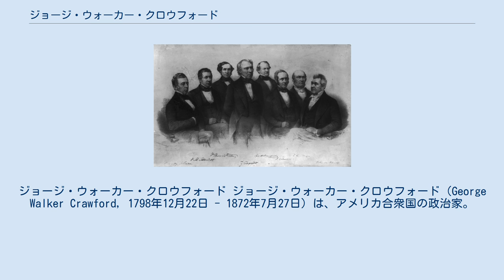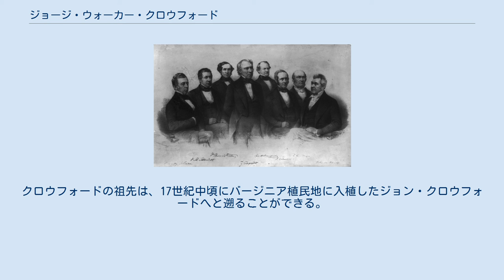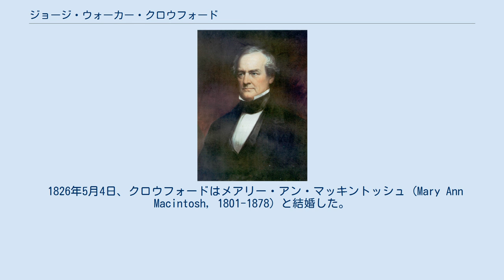ジョージ・ウォーカー・クロウフォード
ジョージ・ウォーカー・クロウフォード ジョージ・ウォーカー・クロウフォード（George Walker Crawford, 1798年12月22日 - 1872年7月27日）は、アメリカ合衆国の政治家。
1843年から1847年までジョージア州知事を、1849年から1850年までアメリカ合衆国陸軍長官を務めた。
 1798年12月22日、クロウフォードはジョージア州コロンビア郡において誕生した。
クロウフォードは1820年にニュージャージー大学（現在のプリンストン大学）を卒業し、文学士号を取得した。
クロウフォードは法律を学び、1822年に弁護士として認可を受けた。
クロウフォードはジョージア州オーガスタでヘンリー・ハーフォード・カミングとともに弁護士業を開業した。
クロウフォードは1826年にジョージア大学から文学修士号を贈られた。
 1827年、ジョージア州知事ジョン・フォーサイスは、不在となっていたジョージア州検事総長のポストにクロウフォードに任命した。
同年、クロウフォードは自身の父親に関する出版物に抗議をし、執筆主であるトマス・E・バーンサイドに決闘を申し込んだ。
決闘は翌1828年1月5日にアラバマ州フォート・ミッチェルのチャタフーチ川西岸で行われた。
クロウフォードはバーンサイドに3発の銃弾を命中させ、勝利した。
バーンサイドはその場で死亡した。
この事件はクロウフォードの経歴に傷を残さず、クロウフォードは1831年まで検事総長を務めた。
 1837年、クロウフォードはリッチモンド郡から州下院議員に選出された。
クロウフォードは財政上の保守主義者として有名になった。
1842年、連邦下院議員リチャード・ハーバーシャムの死去に伴う欠員補充のため、クロウフォードはホイッグ党から後任の連邦下院議員に選任された。
クロウフォードは1843年1月から任期満了となる3月までの2ヶ月弱、連邦下院議員を務めた。
 1843年、クロウフォードは州知事選挙でマーク・アンソニー・クーパーを破って州知事に当選した。
クロウフォードは州知事として、ジョージア中央銀行の廃止に着目し、経済的健全性を求めて建物を刑務所に改装した。
またクロウフォードはウェスタン・アンド・アトランティク鉄道の延伸を支援した。
クロウフォードは1845年に州知事再選を果たした。
 クロウフォードは州知事としての2期目に、州議会の選挙区割り見直しや州最高裁判所の設置などを行った。
クロウフォードは地域の問題に集中して取り組んだ。
クロウフォードは3期目の州知事には立候補しなかった。
クロウフォードはホイッグ党の歴史において唯一のジョージア州知事となった。
 テイラー大統領とその閣僚 1849年にザカリー・テイラーが大統領となると、クロウフォードは陸軍長官に任命された。
クロウフォードは陸軍長官として、連邦政府が先住民族ジョージ・ガルフィンの子孫に対して移住を求めた問題に関与し、クロウフォードは問題解決のため多額の分担金を受け取った。
1850年にテイラー大統領が急死すると、間もなくクロウフォードも陸軍長官を辞任した。
 クロウフォードは陸軍長官を退いた後、およそ10年間に渡って隠居生活を送った。
1861年、クロウフォードはジョージア州連邦離脱会議にリッチモンド郡代表として選出された。
クロウフォードは会議において議長に選出され、連邦離脱の投票過程を監督した。
 1872年7月27日、クロウフォードはジョージア州オーガスタ近郊の村「ベル・エア」の地所で死去した。
クロウフォードの遺体はオーガスタ市内のサマーヴィル墓地に埋葬された。
 クロウフォードの父親はアメリカ独立戦争の退役兵ピーター・クロウフォード、母親はピーターの従妹メアリー・アン・クロウフォード (Mary Ann Crawford, 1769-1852) であった。
クロウフォードの祖先は、17世紀中頃にバージニア植民地に入植したジョン・クロウフォードへと遡ることができる。
 1826年5月4日、クロウフォードはメアリー・アン・マッキントッシュ (Mary Ann Macintosh, 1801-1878) と結婚した。
2人の間には4人の子供が生まれた。
 ウィリアム・ピーター・クロウフォード (William Pe...